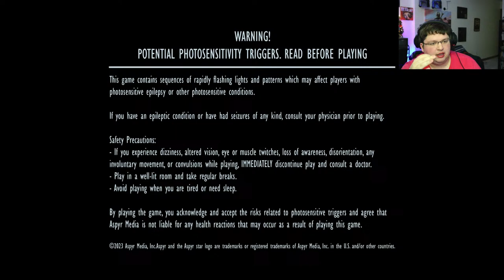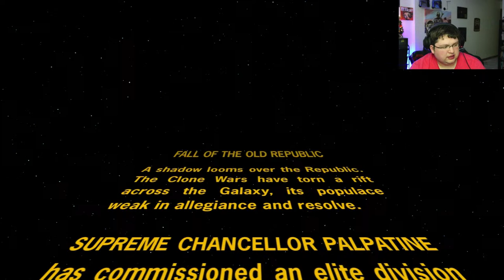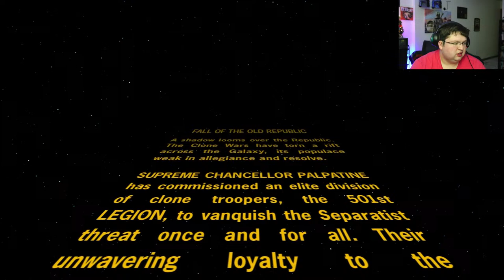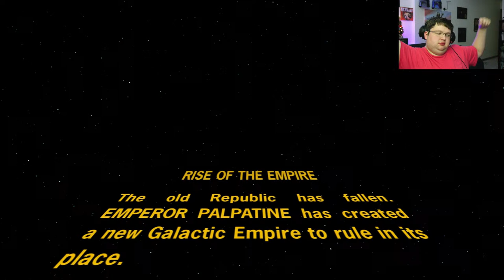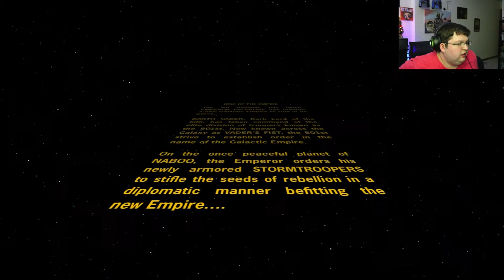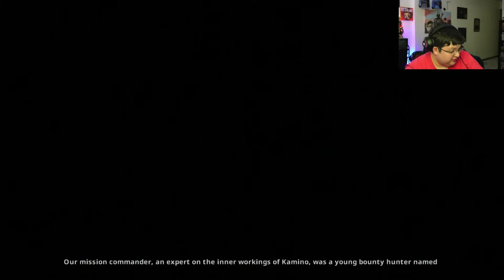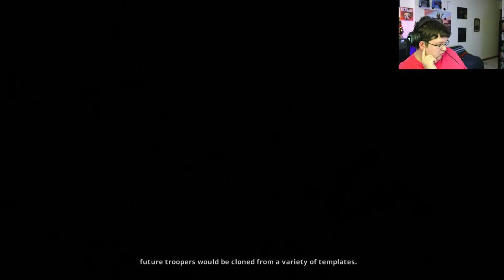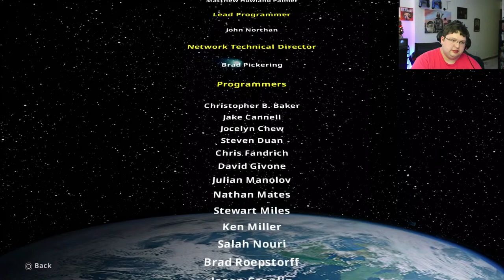Playing Through the Battlefront II Campaign